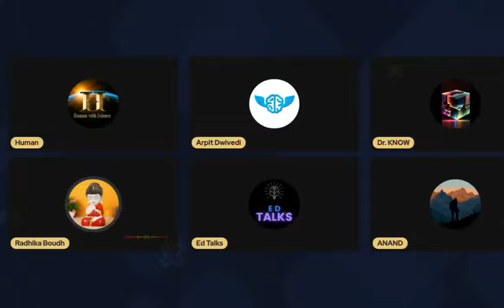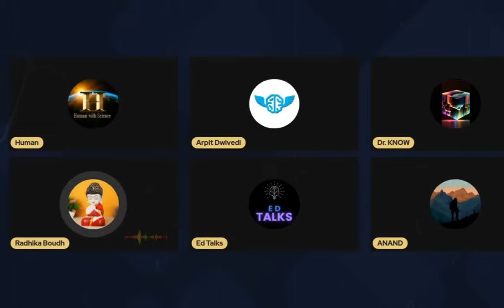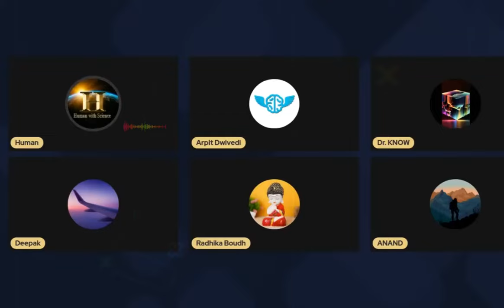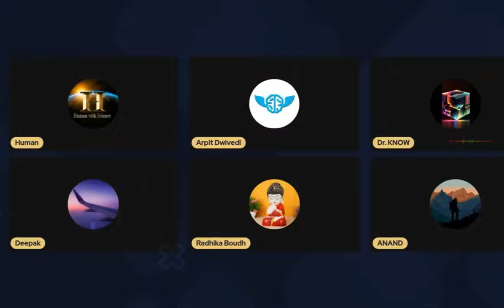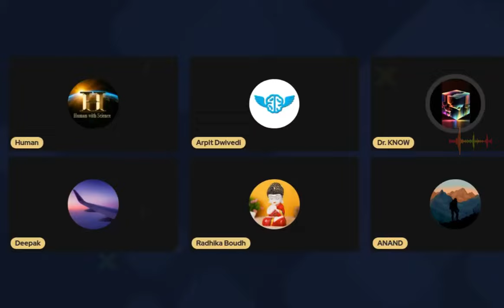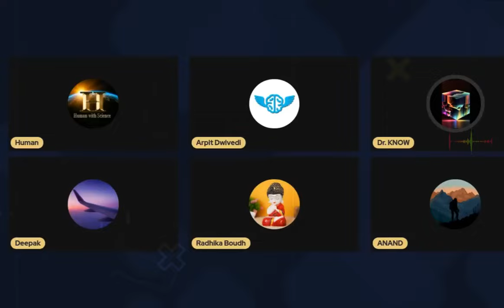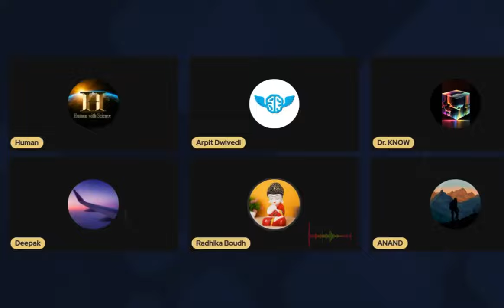कृष्ण भक्ति के नाम पर महिलाओं का शोषण || Human With Science || Arpit Dwivedi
Video Credit: Human with Science

नमस्कार दोस्तों ,
मैंने एक ऐसी लड़की की आप बीती सुनाई थी, जिसका खुद को कृष्ण का अवतार कहने वाले कृपालू महाराज ने शोषण किया था.और अंत में मैंने ये भी बताया था ये किसी एक गुरु या एक लड़की की कहानी नही है, तमाम तरह के गुरु महिलाओं का शोषण करने के जुर्म में पकड़े जा चुके हैं.

लेकिन जैसा की अंधभक्तो से उम्मीद की जाती हैं वो ऐसे मामलो में कभी अक्ल का दखल नही देते..और कमेँट्स में चिल्लमपे मचाने लगते हैं..वही मेरे उस वीडियो के साथ भी हुआ, तमाम तरह के कमेंटस मेरे उस वीडियो पर आये.

अधिकतर कहना था की हमारे बाबा जी ऐसे नही कर सकते..तुम हमारे धर्म के खिलाफ बोल रहे हो, बाबा जी के खिलाफ कोई कहानी मत सुनायो..कोई सबूत है तो दिखाओ ?
पहली बात तो ये है अगर कोई पाखंडी, आपका धर्म है तो मै आपके धर्म के खिलाफ हूँ.

दूसरी बात, इतिहास गवाह है..
तमाम सबूतों और बयानातो के आधार जिन बाबाओं को जेल हुई है, उन बाबाओं के भक्तो की भक्ति में, कभी कोई कमी नही आयी है. भक्तो को कितने भी सबूत दो, कितने भी उदाहरण दो..भक्त तो फिर भी यही कहते हैं की हमारे बाबा जी बहुत महान हैं.. भक्तों को सबूतों से कोई वास्ता नहीं है.

असल मे भक्तो के लिए बाबा महान नही..बल्कि भगवान हैं..और अपने भगवान के बारे में वो कभी सोच भी नही सकते, की वो किसी महिला के साथ कुछ गलत कर सकता है!

दूसरी तरह के कमेंट्स में कुछ लोगो ने बाबाओं पर उठाये गये सवाल पर तो सहमती जताई लेकिन उनका कहना था
अगर कोई गुरु अथवा कथावाचक, किसी महिला के साथ कुछ गलत करता है तो ये उसका कृत्य है,  इसमें आस्था और भगवान का क्या दोष है ?

मै ऐसे तमाम लोगो को बताना चाहूँगा दरअसल आस्था और भगवान ही वो कोज हैं जिसकी आड़ में ये सब होता है..

कैसे धर्म ग्रन्थ शोषण का कारण बनते है, कैसे बाबाओं को इन ग्रंथो से महिलाओं को अपने जाल में फंसाने के आइडियाज मिलते हैं, जानने के लिए बने रहें मेरे साथ इस विडियो के अंत तक.